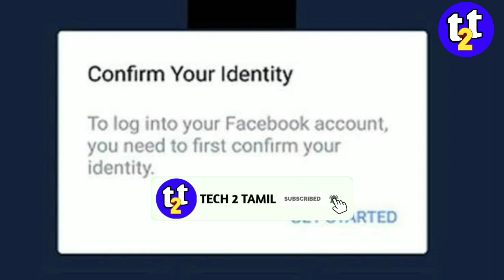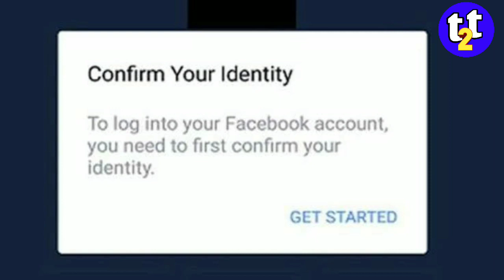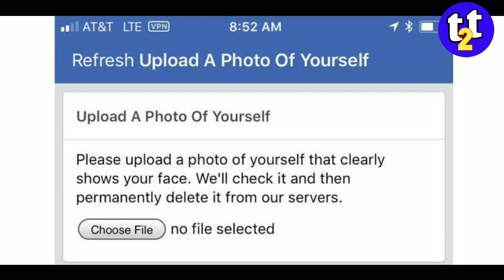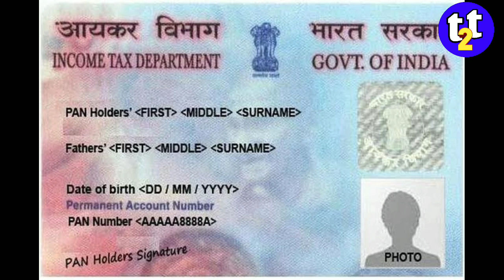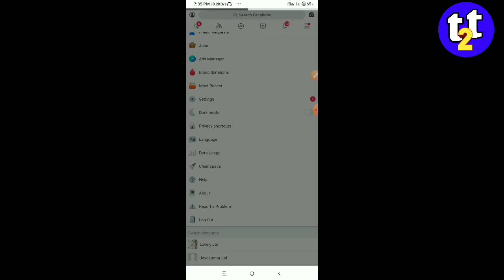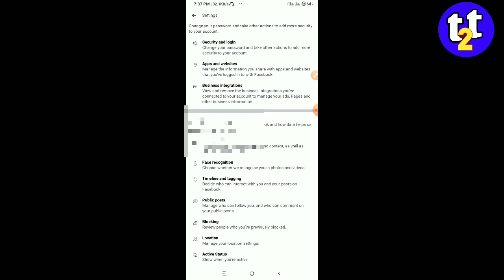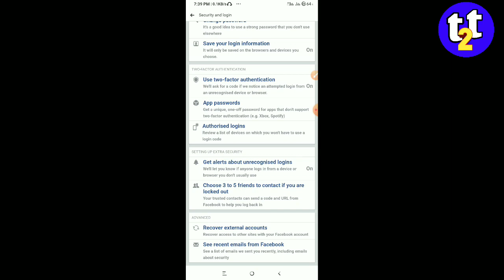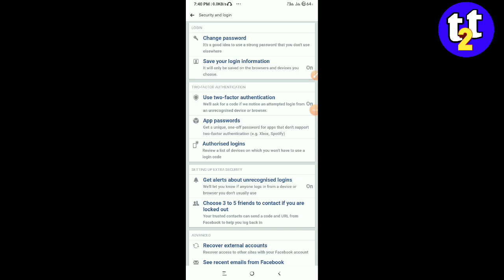எப்படி தடுப்பது✋Why Ask we identify Facebook|How to solve Conform your dentify|in tamil |TECH2TAMIL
How to recovery  Please Conform your Identify facebook Temporary lock

Must Need To Recovery Your Account

PROOF list

1.AADHAR CARD
2.PAN CARD
3.VOTOR ID
4. DRIVING LICENSE
5. PASSPORT
6. BIRTH CERTIFICATE
7 OTHER GOVERNMENT ID PROOF